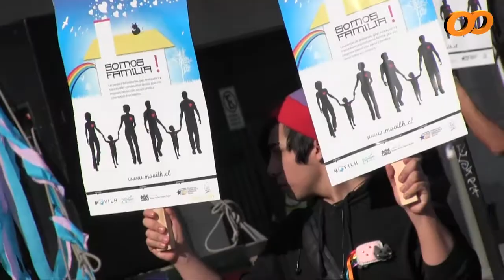La participación política en la "Marcha por la Adopción Homoparental"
Parlamentarios y militantes de diversos partidos de la Nueva Mayoría y la Alianza se hicieron presente en la primera Marcha por la Adopción Homoparental, enmarcada en la 14ª conmemoración en Chile del Día Internacional del Orgullo Gay organizada por Movilh. Revise sus declaraciones sobre el AVP.